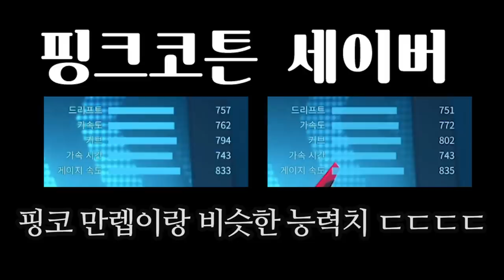황금세이버세트 획득?! 이거면 고수각인가요 ㅋㅋㅋ [ 카트라이더 러쉬플러스 ] l 휴지(HueZ)